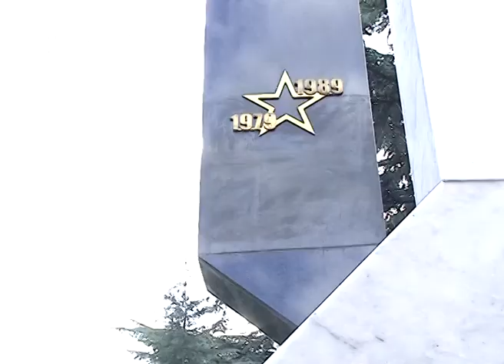В Сочи вспомнили воинов-интернационалистов, не пришедших домой из Афганистана. Новости Эфкате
15 февраля советские войска полностью покинули территорию республики.

Вывод советских войск из Афганистана начался 15 мая 1988 года. Операция по выводу войск постоянно подвергалась атакам со стороны моджахедов. В течение 10 лет сотни тысяч граждан нашей страны исполняли в республике интернациональный долг.  Около 15 тысяч наших соотечественников погибли. Среди них и 13 сочинцев. Память не вернувшихся домой почтили сегодня минутой молчания.

У стелы «Афганский узел» в Комсомольском сквере воины-интернационалисты собираются два раза в год — в день ввода и вывода войск из Афганистана. И та, и другая — печальные для них даты.
Сочи. Новости.
Телеканал Эфкате.